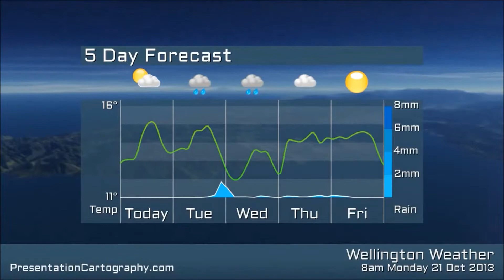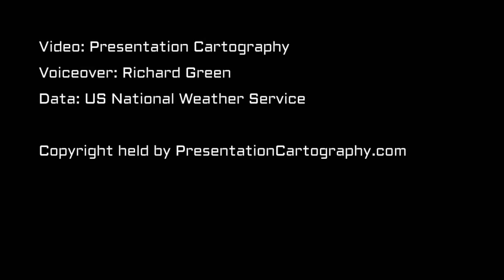New Zealand weather for Monday 21 of October 2013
New Zealand weather from Monday 21 of October 2013